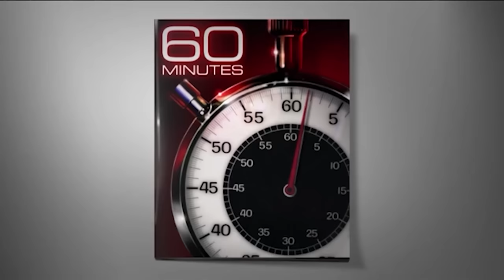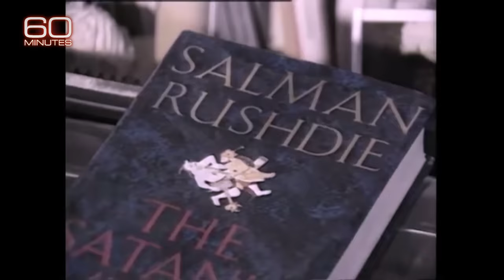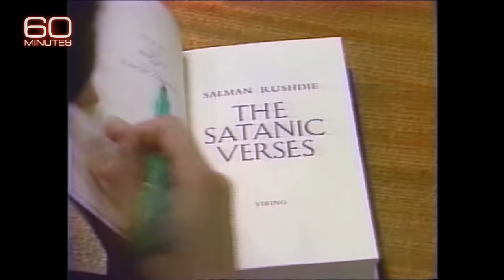Salman Rushdie: The 2024 60 Minutes Interview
Salman Rushdie has come to terms with the attempt on his life the only way he knows: by writing about it in his new book. He details the experience in his first television interview since the attack.